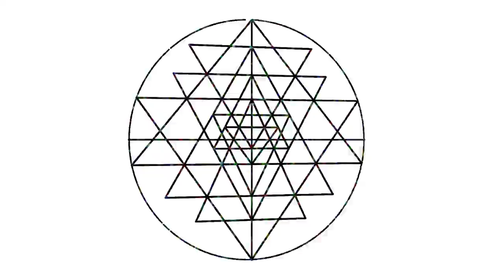The Astrolab Experiment's Visuals by Latsonomy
This was my first attempt at making motion graphics like this and while I have a background in After Effects I've never made anything this long. Even before the repetition. If you think it's cool, I'm down to make something for you!